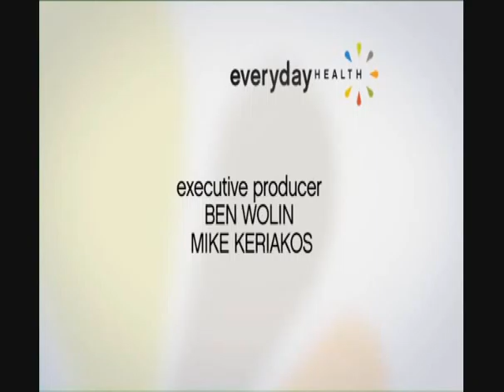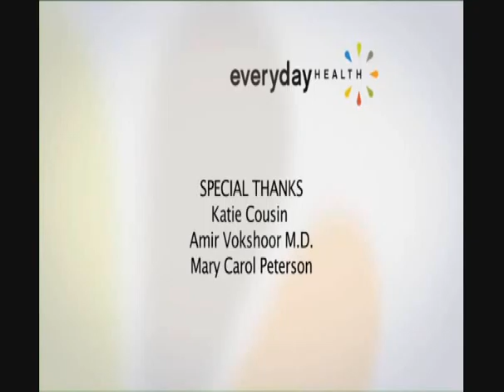SurfLessonswithKatie.com on ABC's TV show "Every Day Health" w Ethan Zohn & Jenna Morasca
SurfLessonswithKatie.com on new TV Show:
"Every Day Health" with Ethan Zohn & Jenna Morasca
Katie teaches Ethan Zohn, the winner of TV's "Survivor" how to surf!

* Private & Group Surfing lessons in Los Angeles County including: Santa Monica, Malibu, Manhattan Beach, Hermosa, Redondo and more!*
Each Lesson is up to 2 hours long and includes surfboard rental & wetsuits
ALL AGES WELCOME! Private & Group Lessons ~ Package Discounts!

Learn about catching waves, "popping up", swell, tides, safety, and more!
Amazing rates!
Schedule your lessons today :) See you in the water!